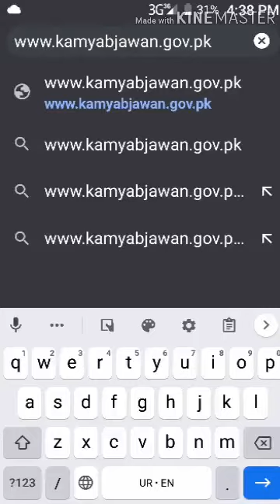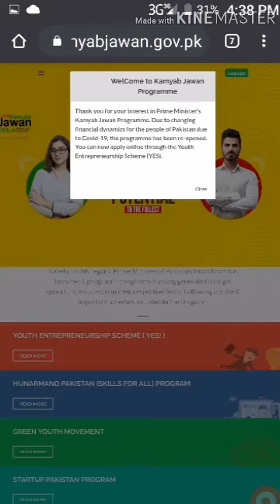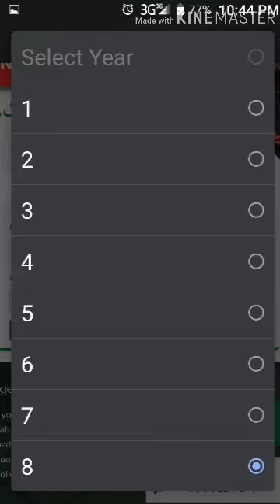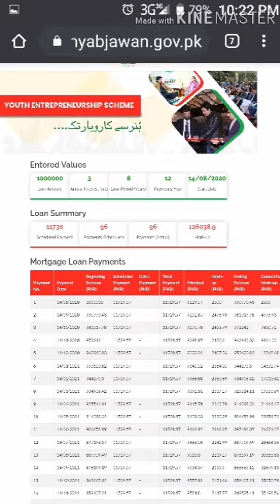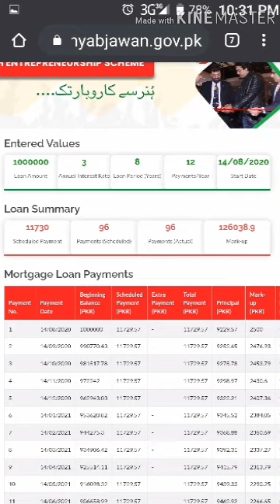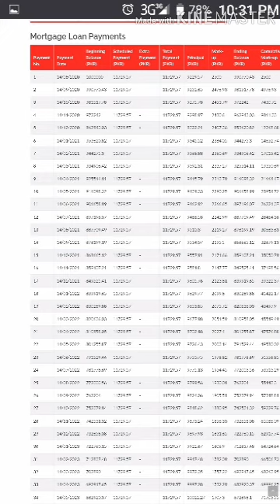Kamyab Jawan Program Phase 2 Loan Calculator/ Rate of Interest and Monthly Installment Calculation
How to Calculate Interest on Kamyab Jawan Program Phase 2 Loan
Kamyab Jawan Program Phase 2 Financial Calculator
Financial Calculator for Kamyab Jawan Program 2020 phase 2
How to Calculate Rate of Interest with Monthly Installment for Kamyab Jawan Program Phase 2 Loan Scheme
How much interest is applicable on kamyab Jawan Program Phase 2 Loan
Kamyab Jawan Program Phase 2 Loan Calculator
Loan Calculator for Kamyab Jawan Program Phase 2
How much rate of interest in Kamyab Jawan Program Phase 2
How much mark up on Kamyab Jawan Program Phase 2
How much interest on Kamyab Jawan Program Phase 2
Kamyab Jawan Phase 2 Loan Calculator
How to calculate monthly installment of Kamyab Jawan Program Phase 2
Kamyab Jawan Program Phase 2 monthly installment Calculation
Kamyab Jawan Loan phase 2 ki monthly installment kitni hogi
kamyab Jawan Loan monthly installment
Kamyab Jawan Program Phase 2 monthly payment details
For How many years Kamyab Jawan Program Phase 2 Loan will be provided
Kamyab Jawan Program Phase 2 Loan years
Years of Kamyab Jawan Program Phase 2 Loan Period
How to calculate Kamyab Jawan Program Phase 2 business loan
Business loan in Pakistan
How to get loan in Pakistan

Kamyab scheme |Kamyab kisan Program | Kamyab Pakistan Program|Kamyab Pakistan
Kamyab karobar |Kamyab kisan | Kamyab Pakistan Program|Kamyab Pakistan loan scheme
Kamyab Pakistan Program|How to apply Pakistan Kamyab Program|Kamyab Pakistan loan scheme

kamyab jawan trace your loan
 Ehsaas Emergency Cash
Emergency cash program
How to apply ehsaas emergency cash Program
Ehsaas Program again Start in Pakistan
This program is only for poor people
Pm Imran khan start this program
Chairmen of this project: Sania Nistar

in this video discuss following topics:-
Ehsaas Program
Ehsaas Kafalat Program
Kaflat program
EHSAAS Registration Centers
ehsaas program 2021
Amdan
Ehsaas Amdan Program
Ehsaas Wasela talim program
Ehsaas scholarship program
Scholarship Program
Students Program
Digital program
imran khan big program
ehsas program
ehsaas emergency
ehsas nadra gov pk
ehsaas program
ehsaas center
how to apply Ehsaas labour program
Emergency Cash
how to register Ehsas program online
how to apply online ehsaas program online
Ahsas registration
 How to Register ehsaas program
ehasas cash lastest updates
ehsas janch padtal
ehssa emergency cash program janch padtal msg
janch pdtal msg maslah
ehsaas emergency cash program
ehsas program
8171
8171 ehasas program
ehsas

Kamyab Karobar (Apna Rozgar Scheme):
Kamyab Karobar and Apna Rozgar Scheme is helpful for Youth and New startups to get the loan from government to start their own business. Actually, as per vision of PM Imran Khan that Youth must start their own business instead of searching Jobs in government.